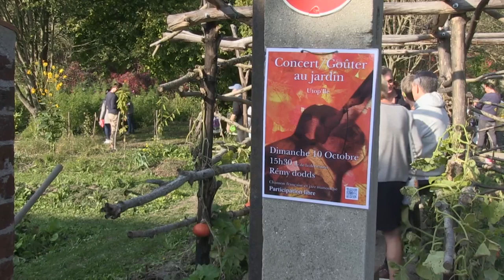Utop'Ile, Le jardin des Cultures - Concert de Remy Dodds (Octobre 2021)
En Octobre 2021, Le jardin des Cultures Utop'Ile, situé sur l'Ile de la Dérivation à Carrières-sous-Poissy, accueillait le guitariste et chanteur Remy Dodds pour un concert en plein air.

Le mercredi 25 octobre 2023, après 2 ans d'existence, le département des Yvelines dirigé par M. Bédier et avec l'appui de M. Karl Olive, député des Yvelines et ancien maire de Poissy, a décidé de raser ce jardin partagé afin d'y faire passer une 2 x 2 voies (A104bis ou liaison RD 30 / RD 190) qui reliera à terme l'A13 à l'A15.
Un projet coûtant plus de 200 millions d'euros qui impactera 9202 enfants dans 32 écoles et collèges le long du tracé, générant plus de 44 000 véhicules / jour et qui n'a pas été choisi par les citoyens des communes de Carrières-sous-Poissy, Andrésy ou Achères .

Signez la pétition pour dire stop à la 4 voies (A104Bis) et à son trafic de l’A15 à l’A13 !